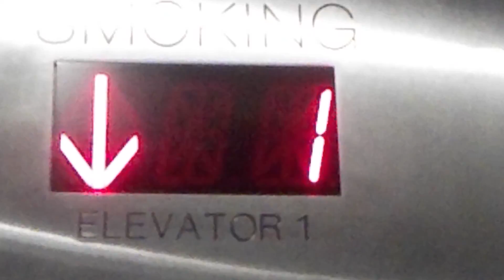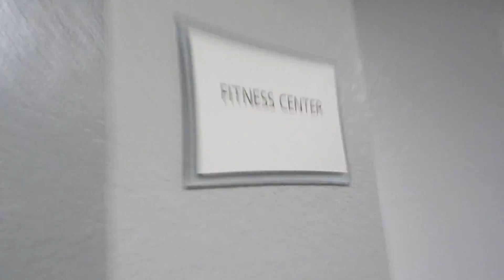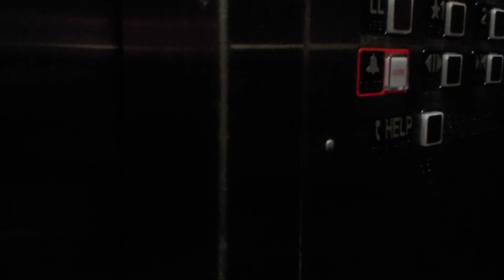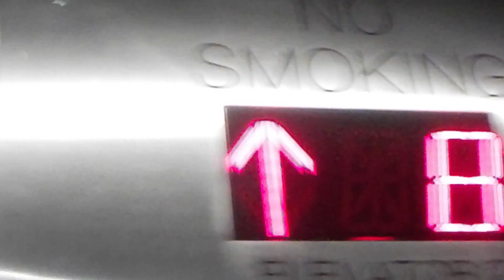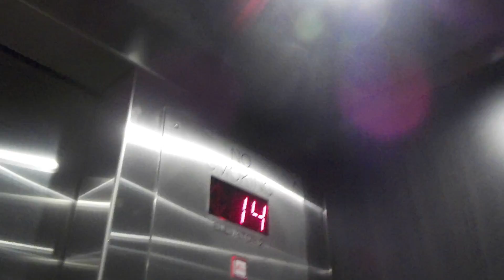Full Hotel Tour of the La Quinta In Bloomington MN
This is a Really Nice Hotel with Nice and Fast ThyssenKrupp Elevators